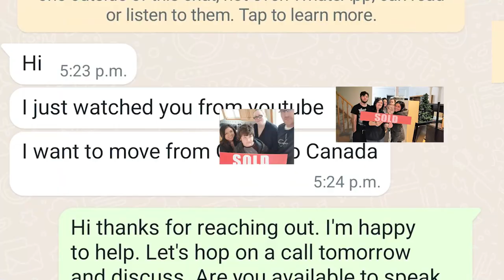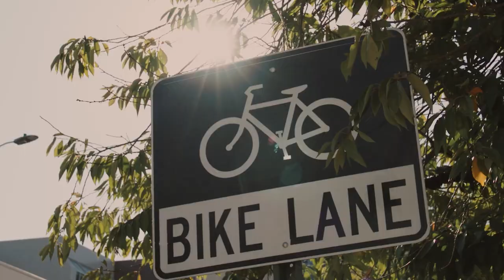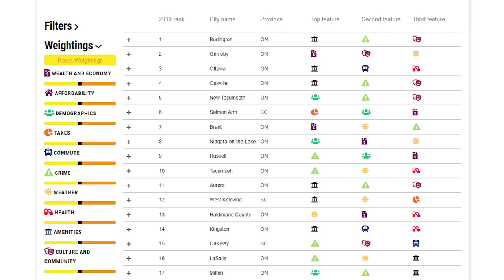DON’T MOVE TO BURLINGTON ONTARIO!!!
DON'T move to Burlington Ontario! Just 3 years ago Burlington was named by Macleans as  THE best community in Canada - BUT - this things aren't always as great as they seem.

If you’re thinking of moving to Burlington then there are a bunch of things you need to consider like higher than average home prices, traffic, and ongoing construction.

Although there are a few pros to living in Burlington Ontario as well (which I cover in this video) it is important to be mindful of the cons. For many, these cons outweigh and pros and so if that's you, then don't move to Burlington Ontario!

Check out this video to learn all the pros and cons of living in Burlington Ontario Canada. There are plenty of cons, which is why I urge you: don't move to Burlington Ontario. Although hearing both sides of the table will help you make an informed decision.

If you’re looking to move to Burlington Ontario, you definitely need to have the right Real Estate Agent working with you to secure your home. 👇👇👇

00:00 Intro
01:28 Con #1: House prices are expensive
02:17 Con #2: Heavy traffic
03:20 Con #3: Limited public transit
03:30 Con #4: Not that bike friendly
03:45 Con #5: Car dependent
04:03 Con #6: Ongoing construction
05:03: Pro #1: Waterfront city
06:41 Pro #2: Vibrant downtown
07:32 Pro #3: Recreational activities

Are you thinking of buying or selling your home in Toronto or the GTA?

❗❗ATTN: REAL ESTATE AGENTS! I’M EXPANDING! ❗❗
If you're a licensed Real Estate Agent in Toronto or ANYWHERE in Canada and the US, come join my team at eXp Realty. I have a FREE coaching program for Real Estate Agents where you get access to live, daily coaching from Top Producing Agents across Canada and the US:
⭐ FREE access to LIVE, DAILY coaching
⭐ FREE COACHING & MENTORSHIP from world class agents
⭐ FREE Masterminds & Bootcamps with TeamDYIC
⭐ FREE access to library of marketing systems for real estate niche
⭐ FREE Masterminds, FREE done-for-you resources like listing presentations, buyer & seller scripts

If this is your first time to this channel, and you want to know everything about eating, sleeping, working, playing, the good, and the bad of living in Toronto Ontario, then subscribe▶ and tap the bell🛎 for notifications so you can be the first to know about the current market in Toronto.😁

My name is Rochelle Hillier and for the last 7 years I’ve been helping people make their move to Toronto and I absolutely love it.😍 Whether you are moving in 9 days or 90 days, give me a call 📱, shoot me a text📝, or send me an email📩 so I can help you make a smooth move to Toronto, Ontario. 🏡

Rochelle Hillier Toronto Ontario Real Estate Agent